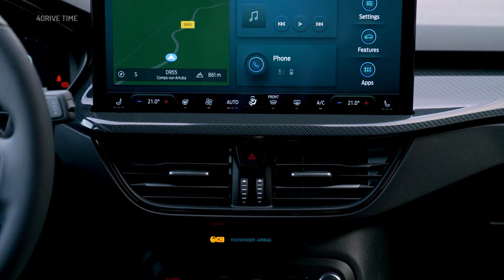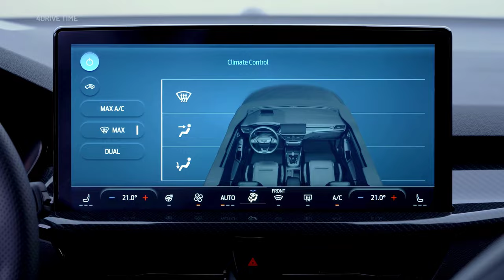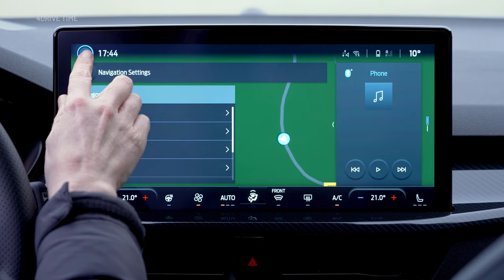New Ford Focus ST Edition (2024) – A Race Car for the Street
Dive into the exhilarating world of the 2024 Ford Focus ST Edition, a street-legal race car designed to deliver pulse-pounding performance on everyday roads. Explore its turbocharged engine, sport-tuned suspension, and aggressive styling that blur the lines between track and street.

TIMELINE:
Focus ST Edition intro 00:00
Focus ST Edition on-road 00:40
Focus ST Edition Exterior 02:09
Focus ST Edition Interior 03:11